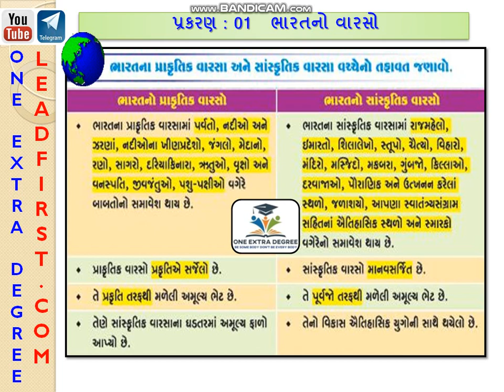STD-10 SS CHAP 1 QUE 15 ભારતના પ્રાકૃતિક વારસા અને સાંસ્કૃતિક વારસા વચ્ચેનો તફાવત જણાવો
GSEB ના ગુજરાતી માધ્યમના વિદ્યાર્થીઓ માટે ઉપયોગી એજ્યુકેશન વિડિયો
NCERT GUJARATI MEDIUM EDUCATION VIDEOS